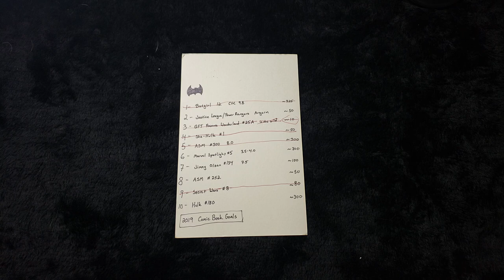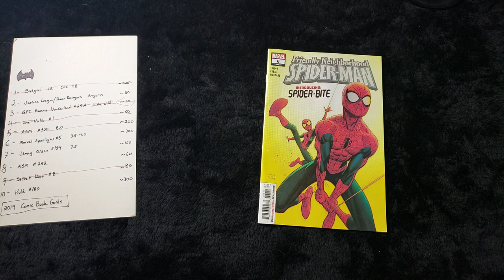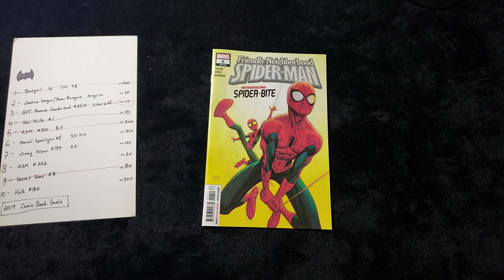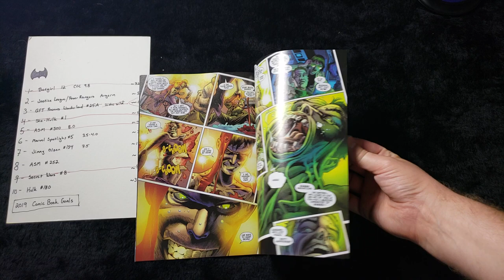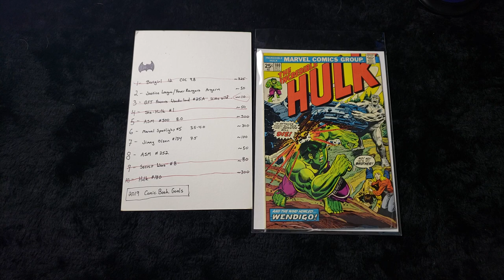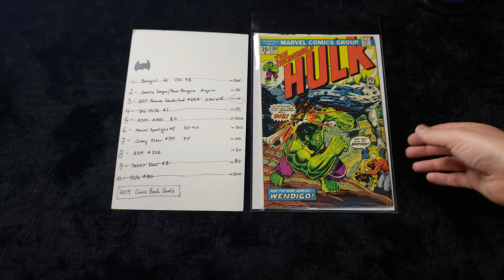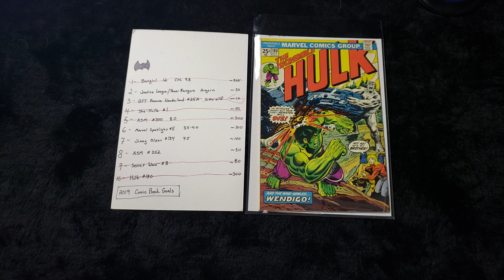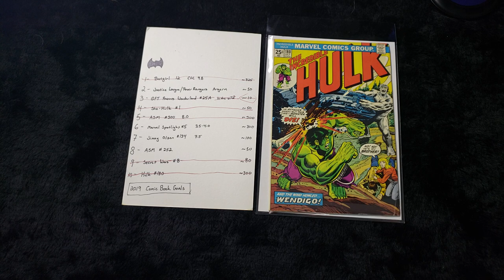Comic Book Weekend Update - May 20 - Travel and Comic Con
I've been out of pocket traveling, so I haven't even had a chance to pick up my pull list from last Wednesday. But I did hit up a comic shop while I was traveling, and I even made it to the East Coast Comic Con where I picked up a big Key book for me.